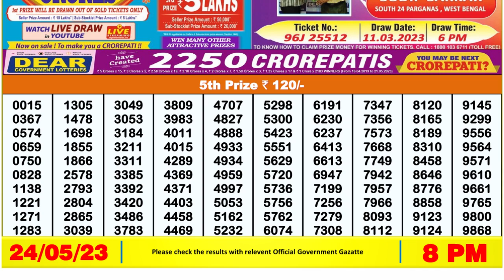🔴Dear Lottery Sambad Live 8pm today 24.05.23 Nagaland State Lottery Result